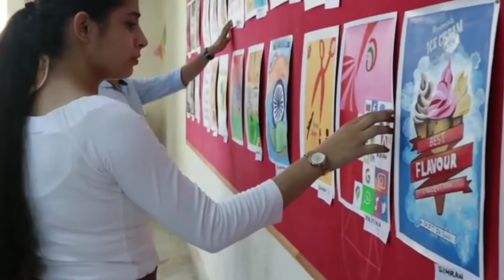Bachelor of Fine Arts | Budha College ( Karnal )